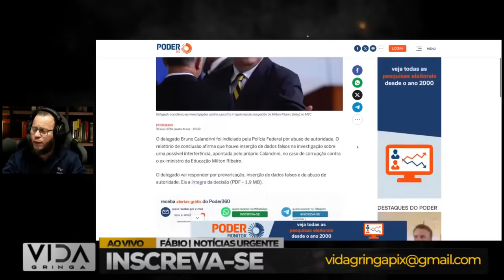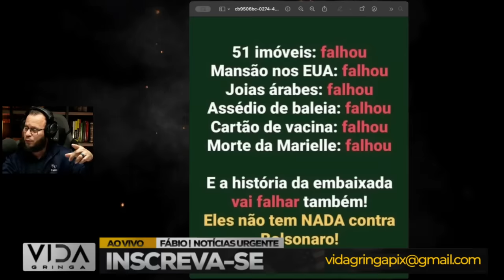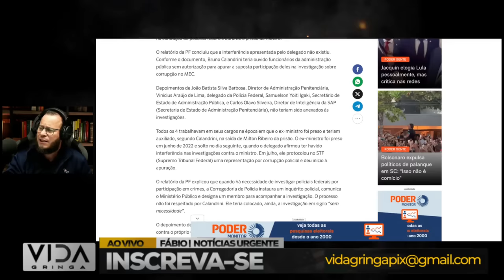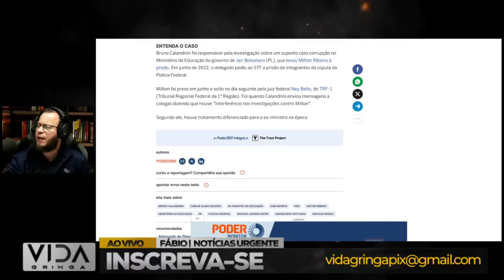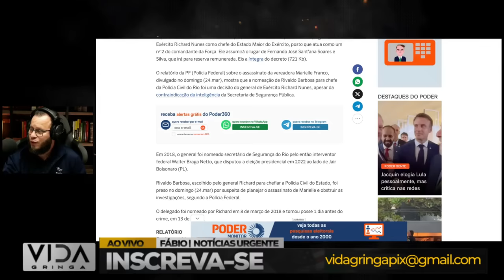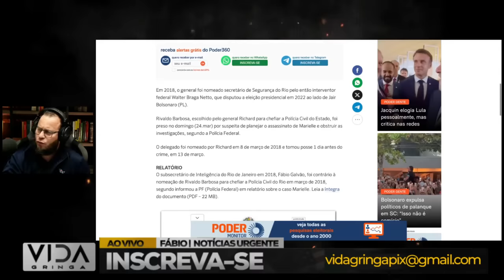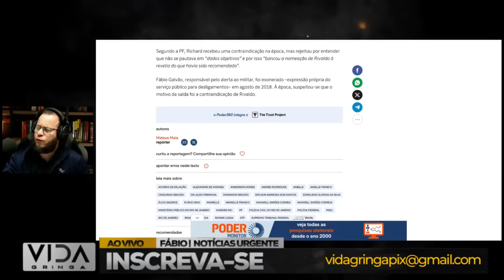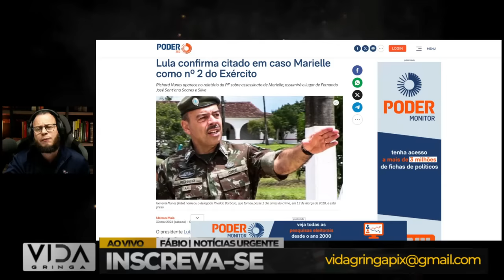Delegado da PF e provas FALSAS que prejudicaram BOLSONARO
Bolsonaro Vítima de Perseguição Política: Provas Incontestáveis! 📰

Neste vídeo, analisamos as evidências que confirmam a perseguição política contra o presidente Jair Bolsonaro. Documentos reveladores e testemunhos surpreendentes trazem à tona uma realidade preocupante. Não deixe de assistir e compartilhar para divulgar a verdade! Bolsonaro PerseguiçãoPolítica ProvasConfirmam"